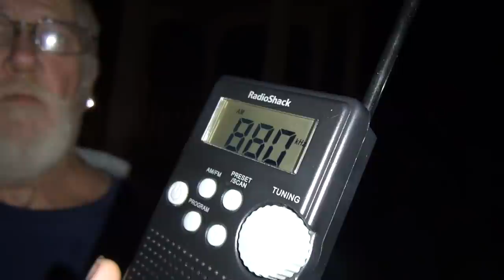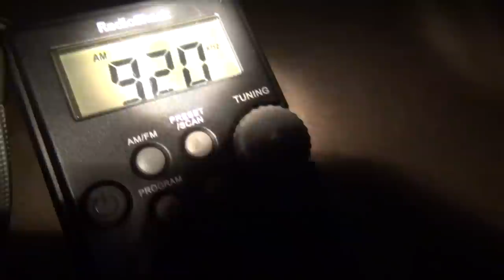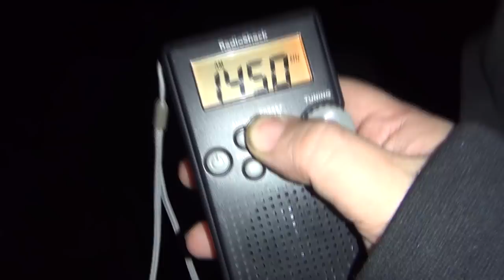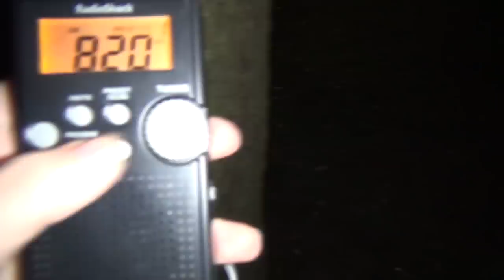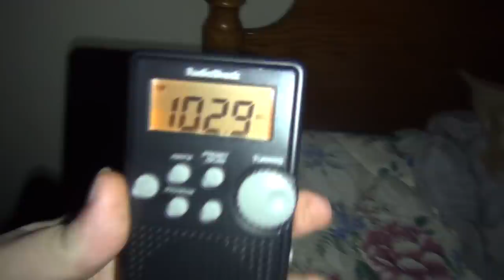Angry Grandpa: Paranormal Investigator 2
Grandpa returns to the Battery in Downtown Charleston, SC in an attempt to pick up the voices of the dead with his spirit box